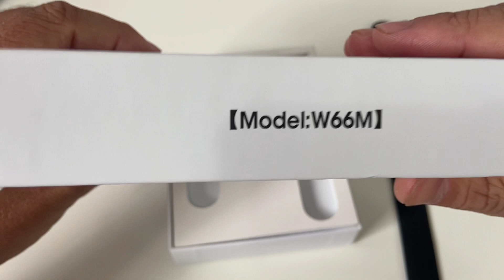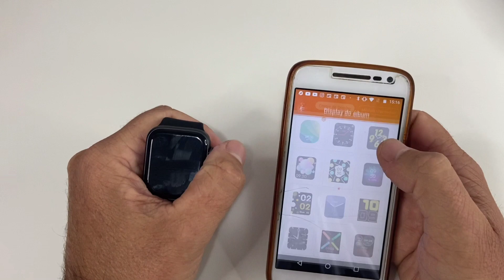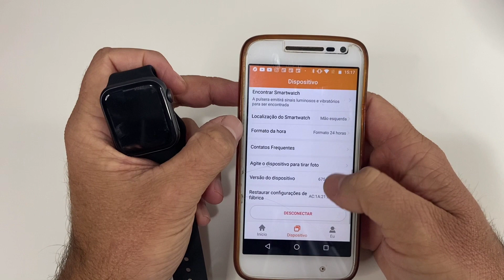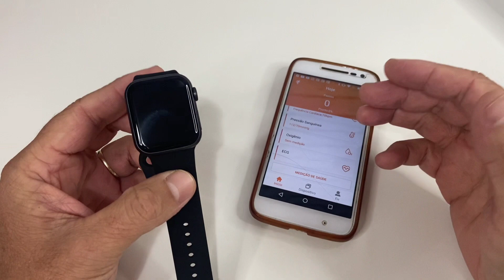Lançamento Smartwatch IWO W66 40 e 44mm - ÓTIMO SISTEMA E FUNÇÕES QUE TODO MUNDO GOSTA. ANÁLISE E +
SEM DÚVIDA NENHUMA QUE A CADA DIA OS SMARTWATCHS CHINESES MELHORAM A CADA DIA, PROVA DISSO SÃO OS MODELOS CRIADOS AGORA EM 2021 E DENTRE O SMARTWATCHS QUE CHEGARAM, QUERO DESTACAR O IWO W66, QUE ALÉM DE ÓTIMO ACABAMENTO, TEM AS FUNÇÕES QUE TODOS PROCURAM, ATENDE CHAMAS E O APLICATIVO FITCLOUDPRO NÃO COMPROMETE O FUNCIONAMENTO DO SMARTWATCH.

COMPRE ESTE E OUTROS MODELOS DE SMARTWATCHS NA NOSSA LOJA DG* ROUPAS E ACESSÓRIOS.